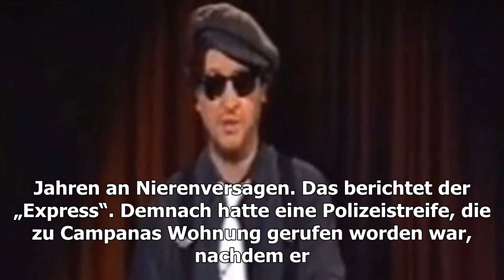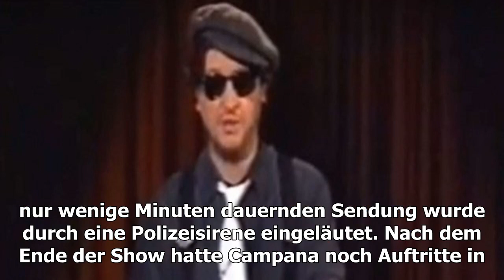„pronto salvatore“ bei rtl – franco campana ist tot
Als Hütchenspieler in der RTL-Sendung „Pronto Salvatore“ wurde Franco Campana zum Star. Nun ist er mit 63 Jahren in Köln gestorben. Köln.  Schwar...